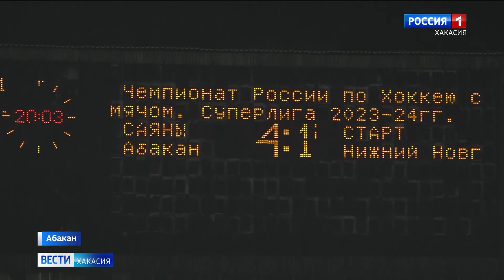«Саяны» провели первый домашний матч в суперлиге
В Абакан вернулся большой хоккей. «Саяны» провели первую домашнюю игру в суперлиге. Соперником стал Нижегородский «Старт». Поддержать команду пришли более трех тысяч болельщиков.